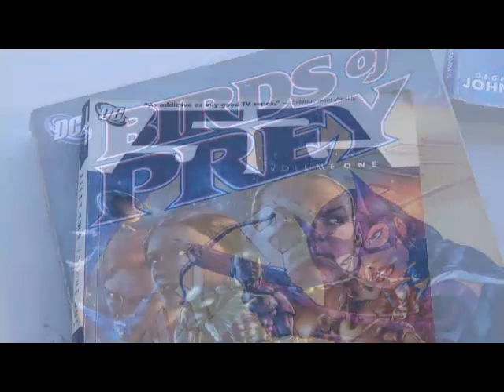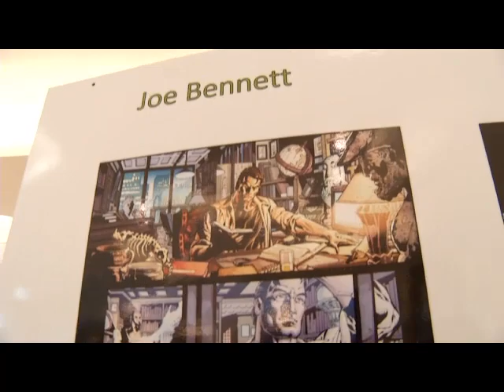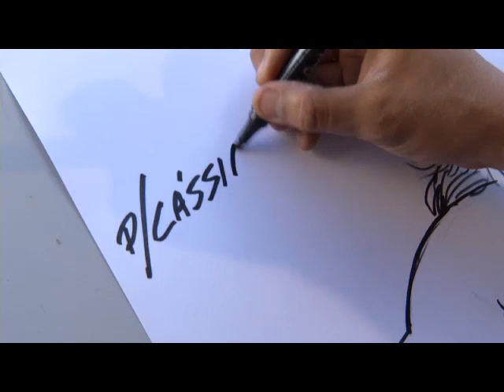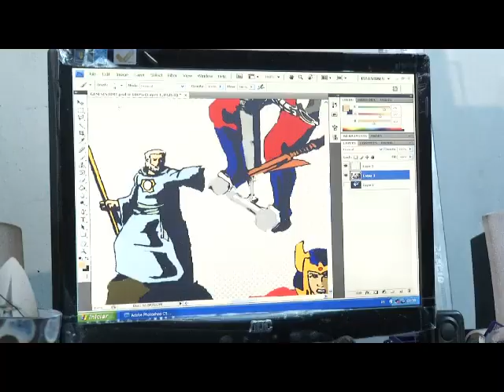Orgulho do Pará: paraense está entre os melhores quadrinistas do mundo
Assista a reportagem da RBA TV